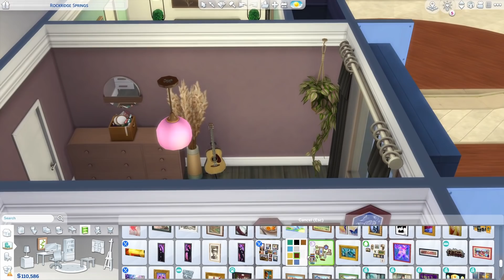บ้านอีโค่ของนักบินอวกาศ 🌏👩‍🚀 the sims 4 (speed build)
📌Expansion Pack
Cats&Dogs
City Living
Cottage Living
Discover University
Eco Lifestyle
Get Famous
Get Together
Island Living
Seasons
Snowy Escape
📌Game Pack
Dine Out
Dream Home Decorator
Jungle Adventure
Parenthood
My Wedding Stories
📌Stuff Pack
Moschino Stuff
Tiny Living
Vintage Glamour Stuff
Paranormal Stuff
📌Kits

Acer Nitro 5 CPU core i5 gen 8, RAM 8 +8 GB, NVIDIA GEFORCE GTX 1050, SSD 250 GB: for both gaming and editing